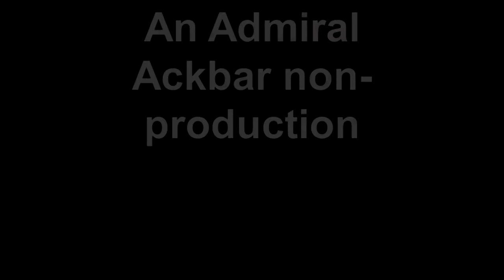Yakking montage take 2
A few bit and pieces from fishing around Mandurah on the yak.